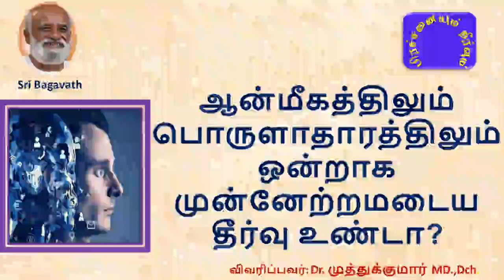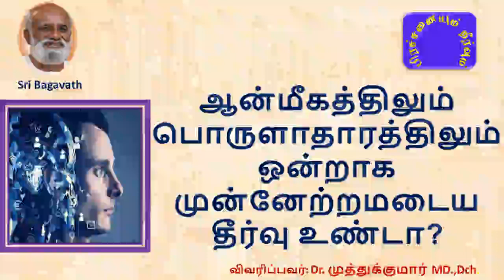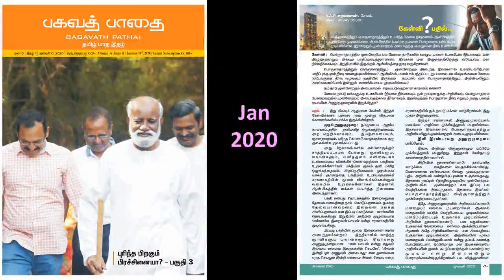ஆன்மீகத்திலும் பொருளாதாரத்திலும் ஒன்றாக முன்னேற்றமடைய தீர்வு உண்டா? சரவணன் Q&A - பகவத் பாதை Jan 20